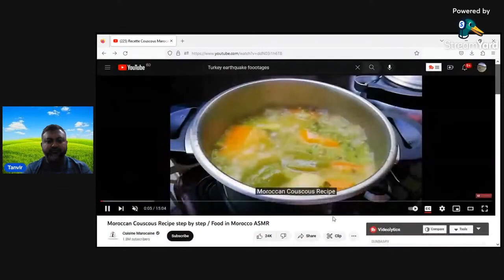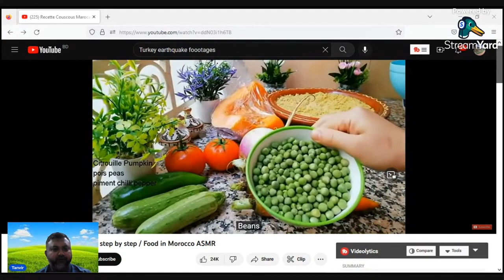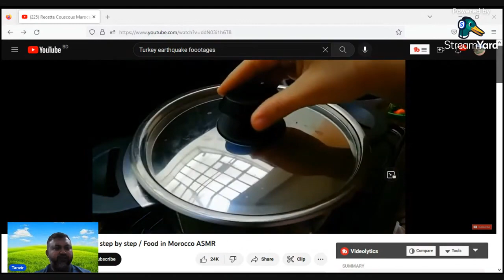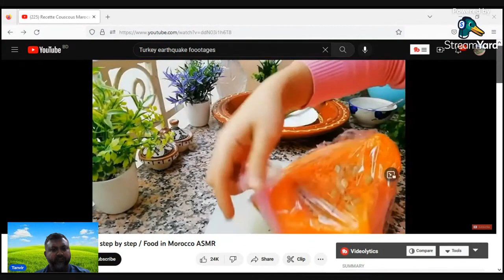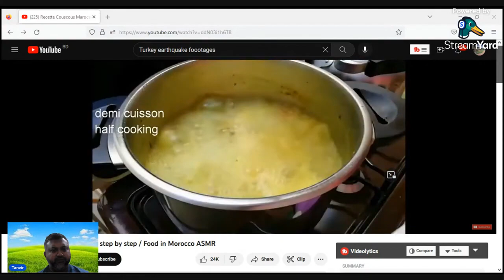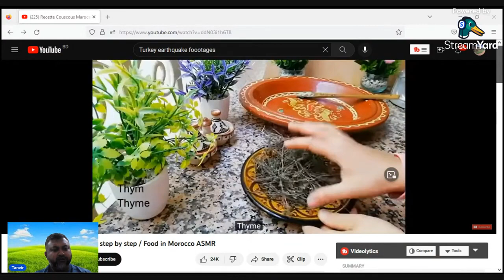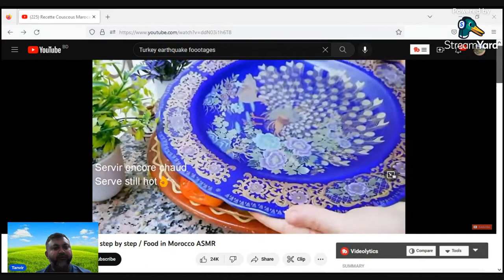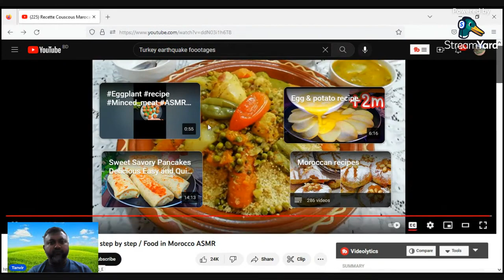Tanvir's Reaction Video. Episode-5.